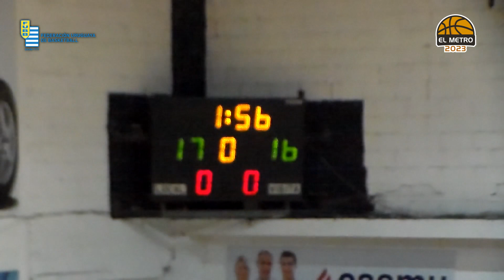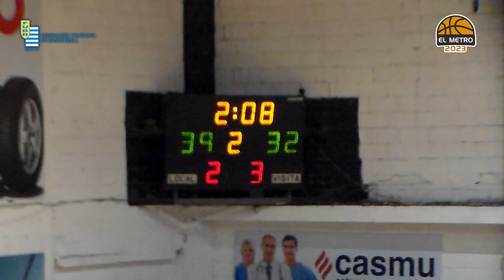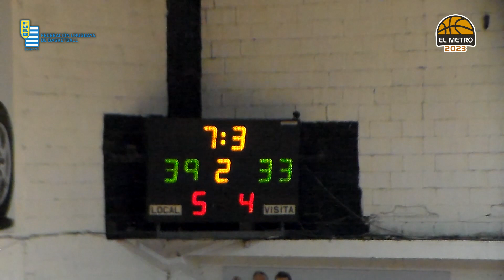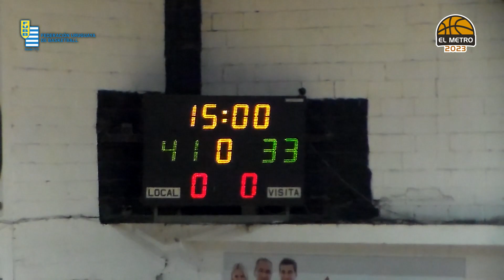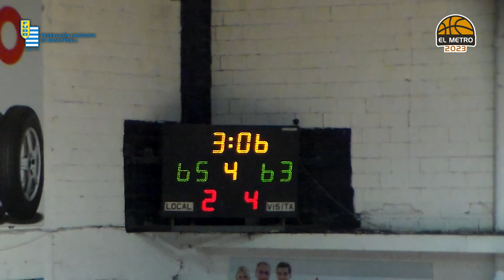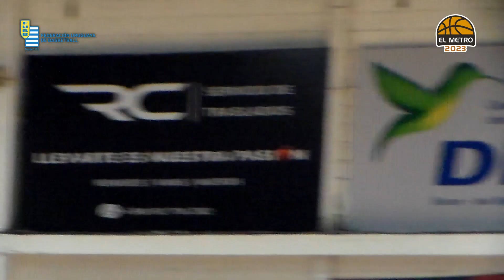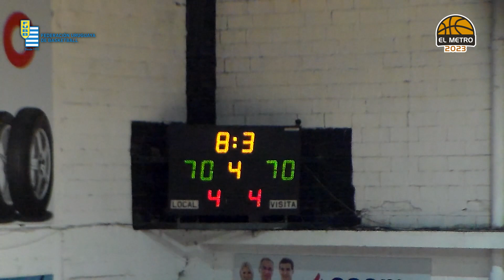Metro 2023 Reclasificatorio Fecha 3: Unión Atlética 72 vs 70 Verdirrojo